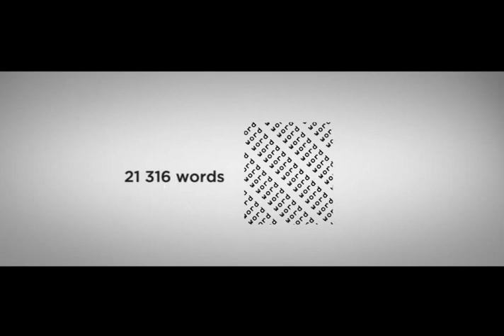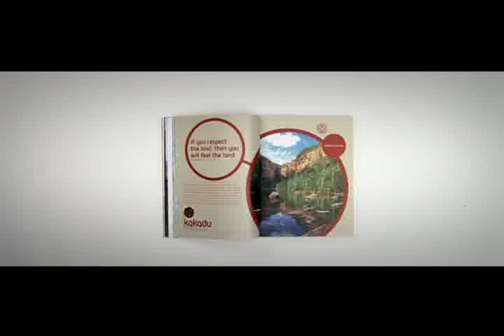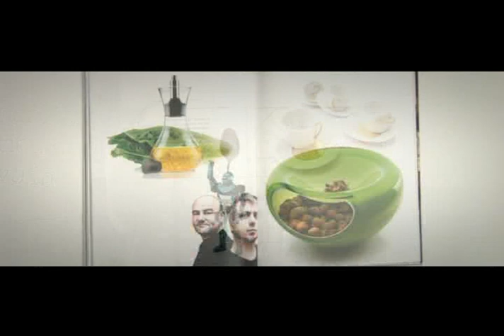FUTU. LIMITED EDITION OF UNLIMITED IDEAS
FUTU MAGAZINE PROMOTIONAL VIDEO. PREVIEW OF FUTU 8 SUSTAINABILITY MADE IN COLLABORATION WITH FROST DESIGN.